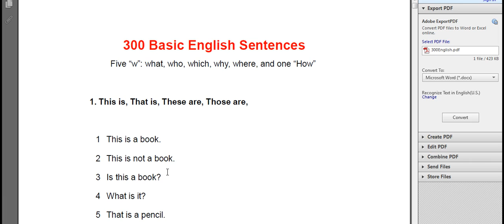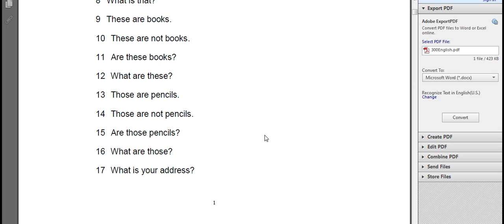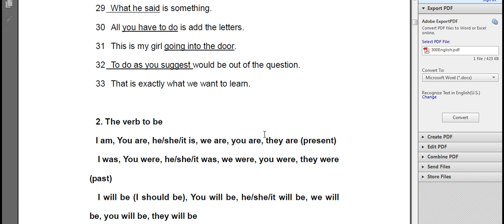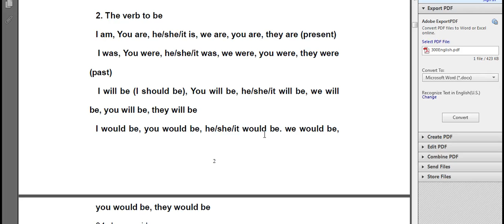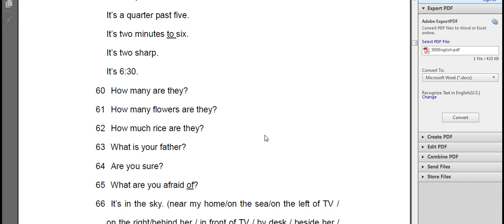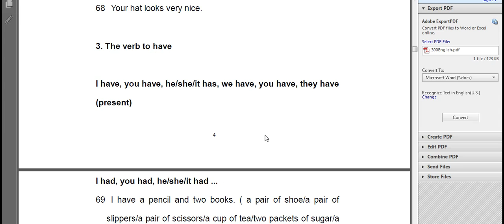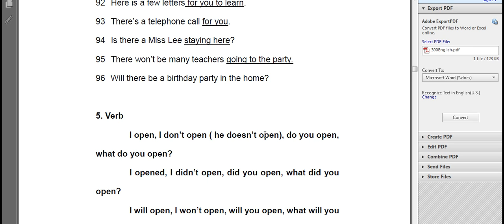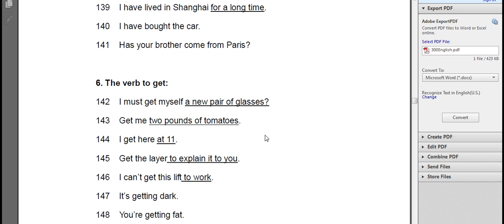Basic English Sentences